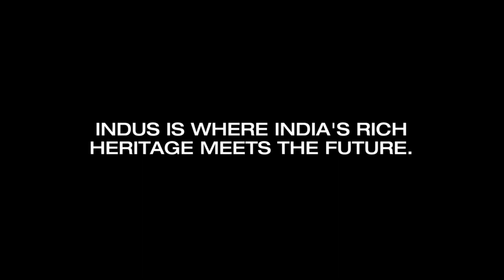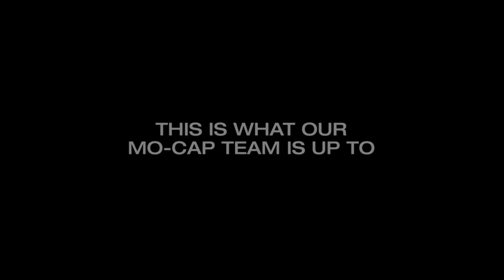NEW INDIAN GAMES LIKE FREE FIRE AND PUBG UPCOMING ANDROID GAMES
wex mobile gameplay
wex mobile new update
wex mobile release date
wex mobile official
wex mobile update
wex mobile trailer
wex mobile news
wex mobile download kaise
kare
wex mobile gameplay
download
wex mobile battle royale
new indian battle royale game 2022
indian battle royale game download
indian battle royale game made in india
indian battle royale game list
indian battle royale game like free fire
indian battle royale game new
indian battle royale game offline
indian battle royale games for android
indian battle royale gameplay

📝About Wangsu Gaming ____ Wangsu Gaming Is a YouTube Channel Where You Will Find All About Gaming Videos 🎮Related To Action/Shooting/And Battle Royale Concepts .